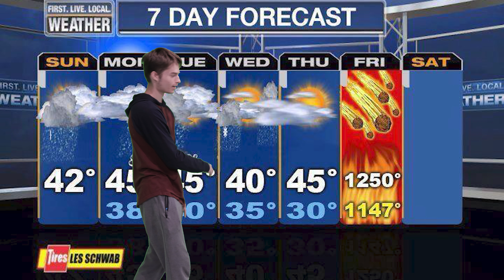Ford Cody Green Screen